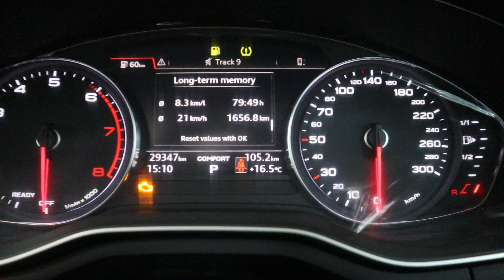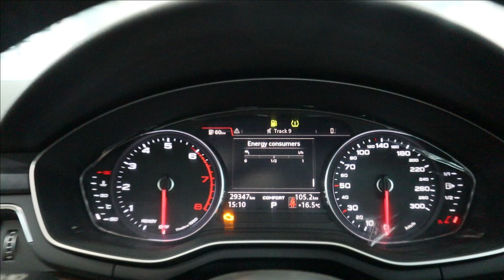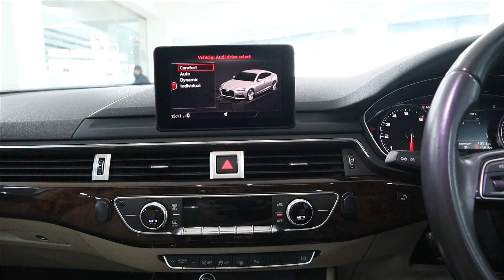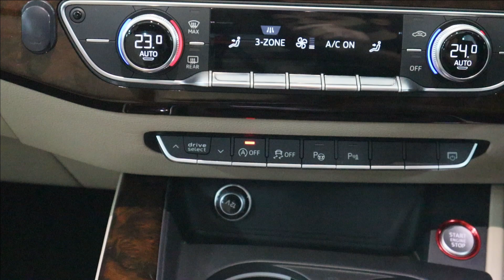Audi A5 30 TFSI 2018. Detailed Review: Price, Specifications & Features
In-Depth Review of AUDI A5 30TFSI 1400cc Turbo in Pakistan by AutoPak. This review covers everything of A5 including Background, Exterior, Interior, Engine Specifications, Tire Size & Much more.